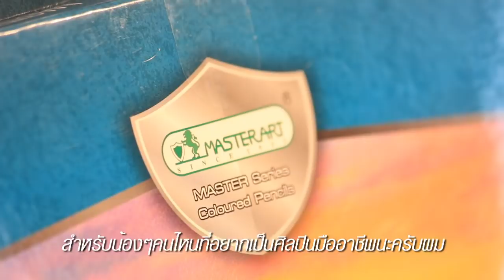“ถ้าเลิกตั้งแต่วันนั้น... ก็จะไม่มีวันนี้” | Master Art Master Series Season 3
“ถ้าเลิกตั้งแต่วันนั้น... ก็จะไม่มีวันนี้”
อย่าปล่อยให้ “ความผิดหวัง” แข็งแกร่งเกิน “ความฝัน” ของตัวเอง

ทุกอย่างเริ่มจากตัวเราเองทั้งนั้น ลองถามตัวเอง เราตั้งใจพอหรือยัง? เราชอบสิ่งนั้นจริงหรือเปล่า?
ลงมือทำ ตั้งแต่วันนี้! พาตัวเองออกไปสู่โลกกว้าง เก็บเกี่ยวประสบการณ์เพื่อ “ความฝัน” ของเรากันเถอะ

กิจกรรมประกวด “ระบายภาพและสีให้เป็นธรรมชาติ Season 3” หัวข้อ “ท่องโลกทะเล เหนือจินตนาการ” กับดินสอสี Master Art รุ่น Master Series อีกหนึ่งการประกวดที่จะทำให้น้องๆ ได้ลงมือสู้เพื่อ “ความฝัน” อ่านรายละเอียดกติกาเพิ่มเติมได้ที่

สำหรับระดับภาค เปิดรับผลงานตั้งแต่วันนี้ ถึง 31 สิงหาคม 2561 นะครับ